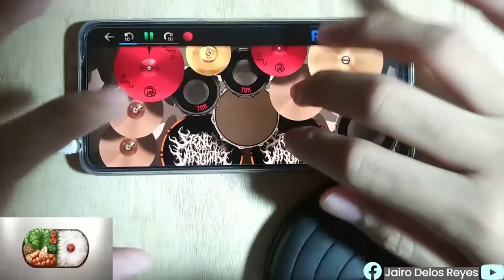Kaguya-Sama: Love is War Season 2 Opening l Daddy! Daddy! Do! - Masayuki Suzuki (Real Drum Cover)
Its been a while uploading :))

Thank you for all the support, God bless everyone!
You can request through comment section what's next so that I can include it on my list! :)
Credits and thanks to Mr. Littledrummerben for the sound of the snare and hi-hats in his drive kit :)

Device used: Redmi Note 11

Copyright Statement:
This video is not intended to infringe any copyright laws. This is for the sole purpose of entertainment only.